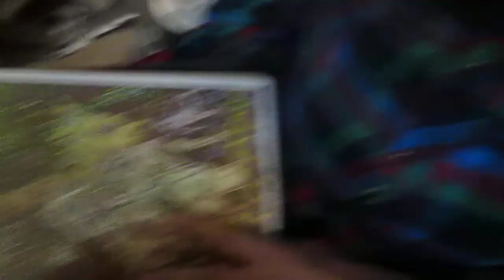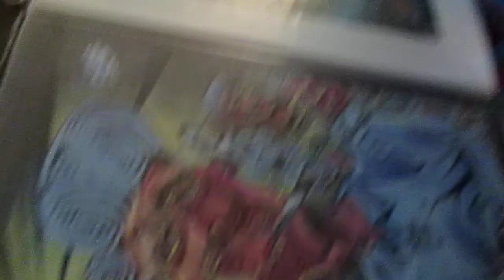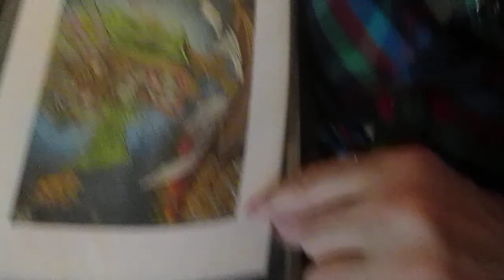Some more Folios